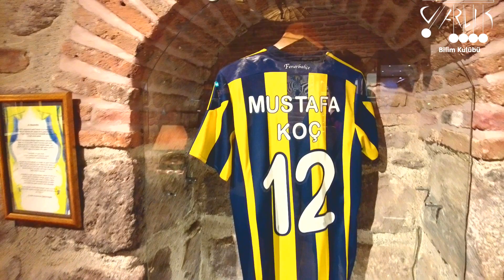Çengelhan Rahmi M. Koç Müzesi Gezisi | Varlık Lisesi Bilim Kulübü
Varlık Lisesi Bilim Kulübü öğrencilerimizle Çengelhan Rahmi M. Koç Müzesine yaptığımız geziden görüntüler...